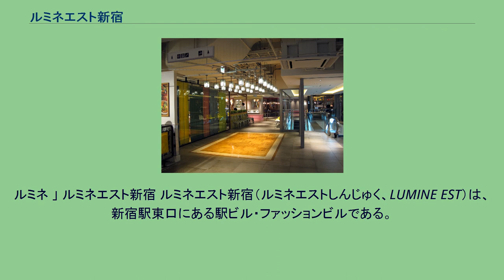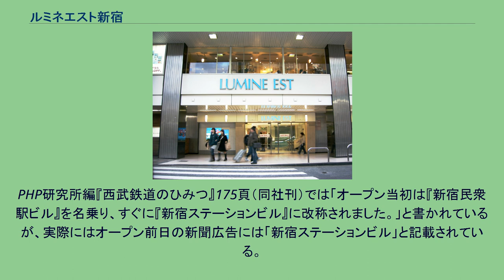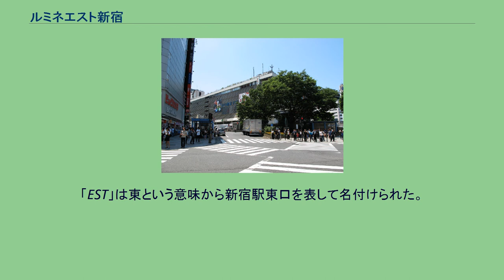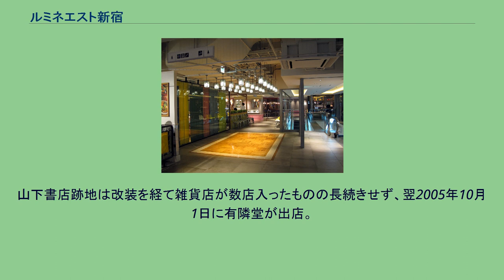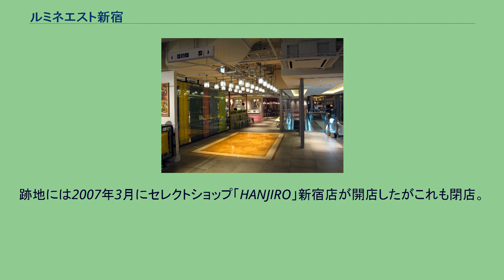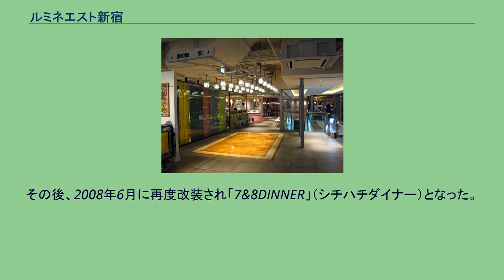ルミネエスト新宿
ルミネ 」 ルミネエスト新宿 ルミネエスト新宿（ルミネエストしんじゅく、LUMINE EST）は、新宿駅東口にある駅ビル・ファッションビルである。
ルミネエスト新宿 東側外観 新宿駅東口において民衆駅を開発・運営することを目的に、1959年に株式会社新宿ステーションビルディングを設立、新宿ステーションビルとして1964年5月20日午前9時30分にオープン。
1978年の全館改装時に一般公募により愛称を決定、マイシティ（MY CITY）に呼称を変更している。
運営会社である株式会社新宿ステーションビルディングの初代社長には、井野碩哉（農林大臣・参議院議員、ビア&カフェBERG（新宿ベルク）経営者井野朋也の祖父）が就任した。
会社設立時には日本国有鉄道（国鉄）は直接出資せず、代わりに駅売店「KIOSK」を運営していた鉄道弘済会が出資した。
株主には伊勢丹、髙島屋、新宿を本拠とするスーパーマーケットの丸正、西武グループなどが名を連ねた。
当初は髙島屋が新宿店開設を狙ったが、地元の伊勢丹や西武新宿線と西武新宿駅を持つ西武グループが猛反発したため、結果的に共同運営の寄合百貨店として開業した。
地下1階のうち駅前広場下部分は、地下2階に設置している都市計画駐車場（東京都市計画駐車場第11号新宿駅東口駐車場、株式会社ルミネ運営）の併設地下街として位置づけられており、地下街としての正式名称は「新宿駅東口地下街」である。
新宿駅南口にはルミネ新宿（ルミネ1・ルミネ2）が位置している他、甲州街道口・新南口には同じく株式会社ルミネが運営するファッションビルであるニュウマン（NEWoMan）が店舗を構えている。
開業時のキャッチコピーは「250の粒よりの名店＝虹のターミナル」。
オープン前日の新聞広告では「山手線、中央線、総武線、西武線、地下鉄、小田急、京王線…新宿ステーションビルは七つの線が集まる『虹のターミナル』です。」とあり、西武新宿線の乗り入れを前提としたキャッチコピーであることがわかる。
オープン当時には西武新宿駅を接続させる計画があったため、スタジオアルタ側の2階部分は駅舎・プラットホーム建設用に強固な構造になっている。
しかし、ホーム有効長が6両編成までしか取れなかったため乗り入れは断念された。
そのため仮駅として開業した西武新宿駅がそのまま西武新宿線の起点駅として使用されることとなった。
PHP研究所編『西武鉄道のひみつ』175頁（同社刊）では「オープン当初は『新宿民衆駅ビル』を名乗り、すぐに『新宿ステーションビル』に改称されました。」と書かれているが、実際にはオープン前日の新聞広告には「新宿ステーションビル」と記載されている。
また中村健治著『東京 消えた! 鉄道計画』46頁（イカロス出版刊）には「確保した狭い駅ビル内ではホームの長さが足りないことが判明した」と、ビル内にホーム建設を予定し、2階吹き抜け部分がホーム跡地であるかのような記述があるが、これも誤りである。
『建築界』1964年8月号「新宿東口民衆駅・新宿駅東口地下駐車場」等に掲載された図面では、西武鉄道の改札はビルのスタジオアルタ側端部にあり、ホームはビルの外に計画されており、吹き抜けとは関係ないことがわかる。
1987年の国鉄分割民営化によりJR東日本が発足したが、新宿地区はJR東日本にとっても極めて重要な拠点であるため、JR東日本は新宿ステーションビルディングに資本参加することによりグループ会社化することを検討してきたが、それに反対する株主が新宿ステーションビルディングの株式を買い集める挙に出た。
西武百貨店（当時はセゾングループ、現：そごう・西武）は1989年、JR東日本にステーションビルの社長交代（反JR派への交代）や役員増員などを要求し、6月の臨時取締役会で西武百貨店からステーションビルへ人材を送り込んだため「マイシティは西武百貨店の植民地と化している」と言われた。
しかしJR東日本側も巻き返し、翌1990年6月には西武系役員は退陣するに至った。
この事態を受け、JR東日本は新宿ステーションビルディングと粘り強い交渉を重ね、お互い相協力して新宿東口の再開発を早急に策定し、もって地域経済およびマイシティの発展向上を図ることを確認し、1991年3月に新宿ステーションビルディングがJR東日本を引受先とする第三者割当増資を実施した。
これにより、JR東日本は新宿ステーションビルディングおける発行済み株式の50.8%を保有することに...